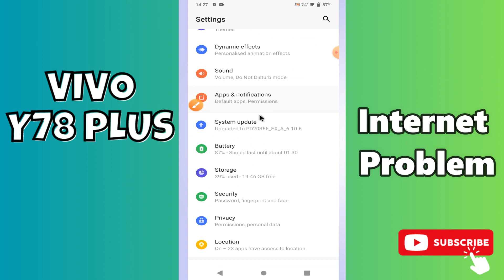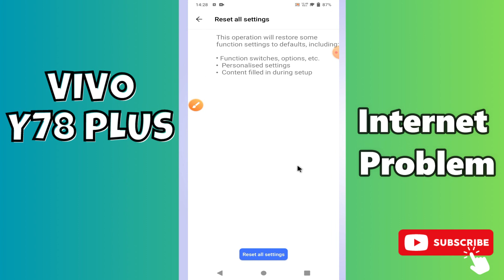Internet Problem Vivo Y78 Plus || How to solve the internet issues || Internet not working solution